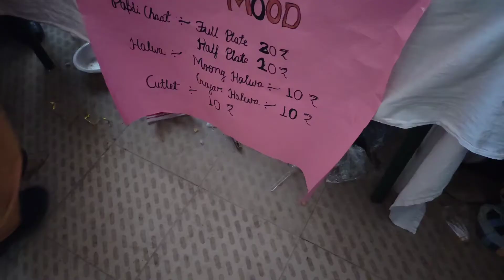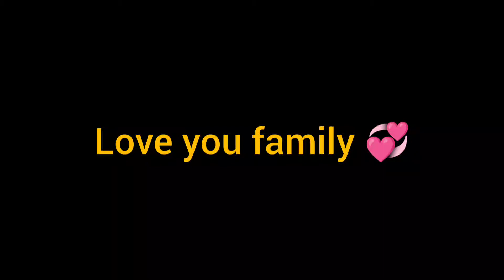5 years baad apne school pahuche || foodfest spps || school friends 👭👬 || by anishmichaellifestyle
hey family ye hai mere school ka ek chota vlog please jaroor dekhna Or aap log ko jaisa bhi lagega comment me jaroor batana Or like comment share jaroor se jaroor karna or

spps school ke bhai beheno support karo

love you 💞